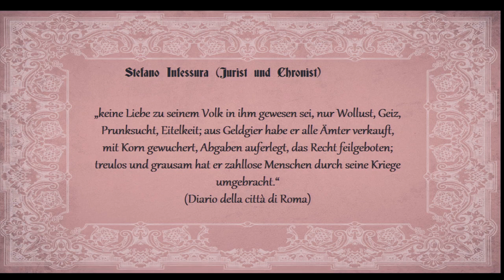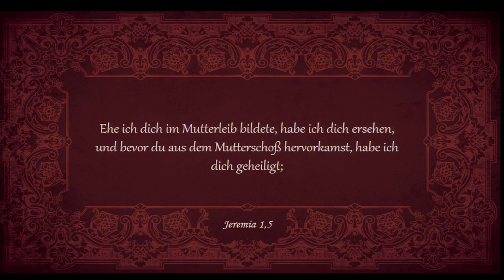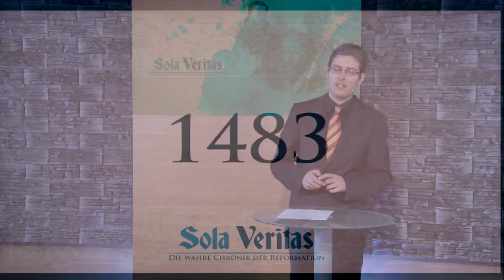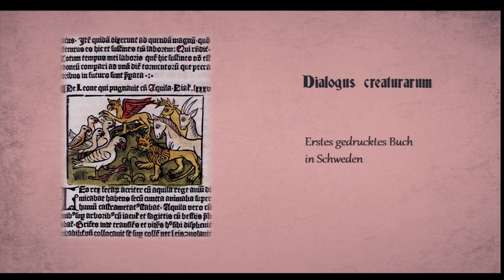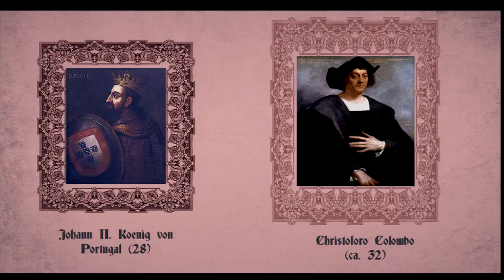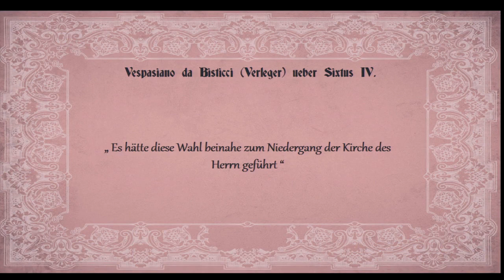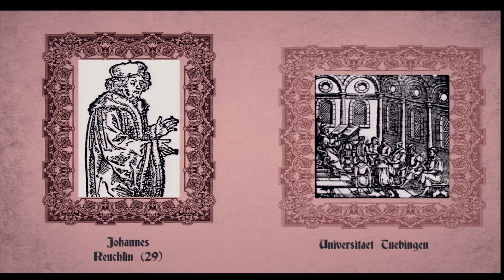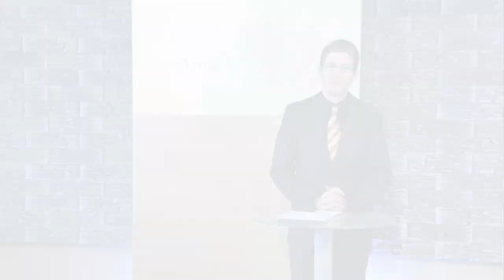Sola Veritas: 1. Funken im Dunkel (1482-1484)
2017 ist das Jahr der Reformation. Wird sie fortgeführt oder begraben? Wie verhalten sich Luthers Erben und was wird aus seinen (Wieder)entdeckungen? All das sind wichtige Fragen. Doch beantworten kann sie nur, wer das Reformationsgeschehen selbst gründlich kennt. Die neue Serie „Sola Veritas – Die wahre Chronik der Reformation“ bietet weitaus mehr als die üblichen bekannten Zusammenfassungen und Anekdoten. Ausgehend vom Jahre 1482 wird alles chronologisch erzählt, was weltgeschichlich und biographisch (sowohl bezüglich Luther als auch vieler anderer, zum Teil sehr unbekannter Reformatoren) wichtig war. Tauchen Sie ein in die faszinierende Welt des Spätmittelalters, erleben sie das zaghafte Aufblühen von Wissenschaft und Kultur, verfolgen sie die Debatten um philosophische und theologische Streitfragen und entdecken sie Schritt für Schritt mit Luther und seinen Mitkämpfern befreiende biblische Wahrheiten. So wird Kirchengeschichte lebensnah und endlich gut verständlich….